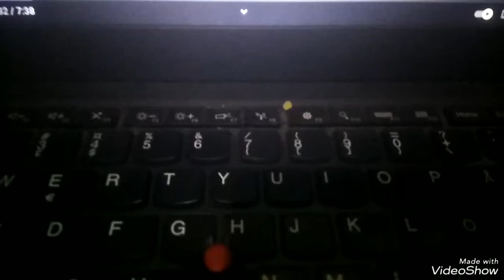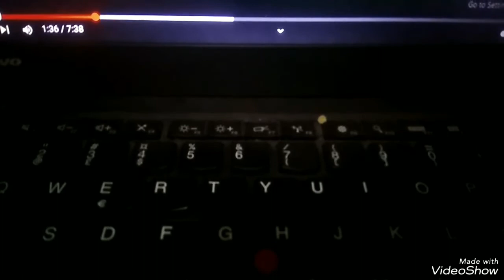Obb SOROTAN UTAMA 2006-2007 SOUNDTRACK